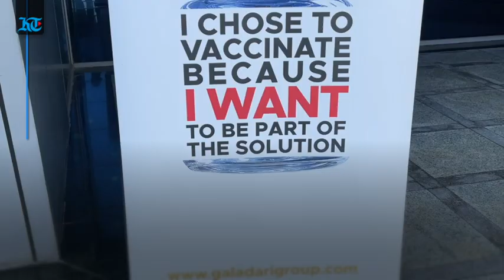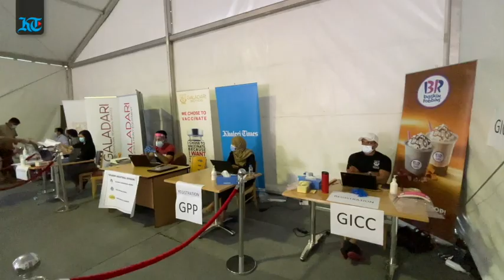Galadari Brothers organise Covid vaccine camp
As part of UAE’s massive campaign to beat Covid-19, Galadari Brothers organised a vaccination camp for its employees and their families on Wednesday, Feb 3. Hundreds of staff members from the group’s companies turned up at the KT head office in Al Quoz for the vaccine.